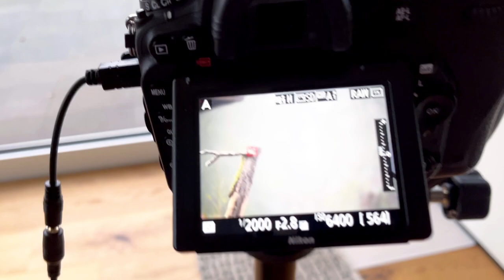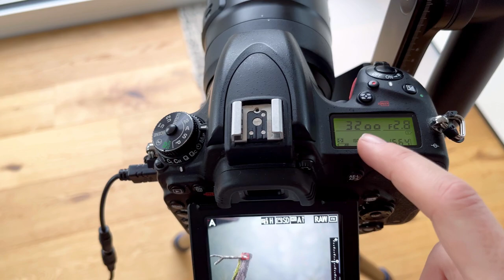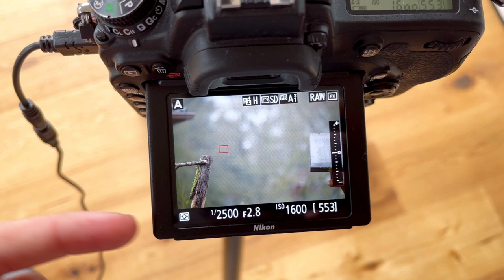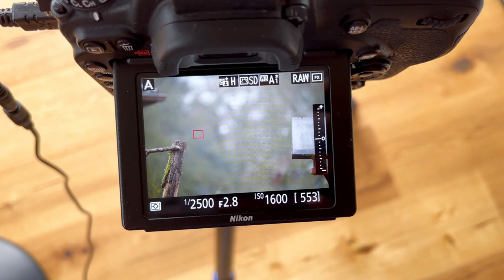Tutorial: So fotografiere ich Vögel im Flug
In den letzten Wochen habe ich noch mal einen neuen Schwung erlebt, eigene Projekte zuhause durchzuziehen. Vögel im Flug sind eine der Königsdisziplinen in der Wildlifefotografie. Genau das reizt aber auch unglaublich - hier sind meine Ergebnisse, die ich im eigenen Garten umsetzen konnte.

0:00 Intro
0:40 Aufbau des Setups
1:55 Faktoren für ein gutes Bild
3:06 Kameraeinstellungen
6:09 Vorgehen
7:38 Einige Resultate
8:08 Abmoderation